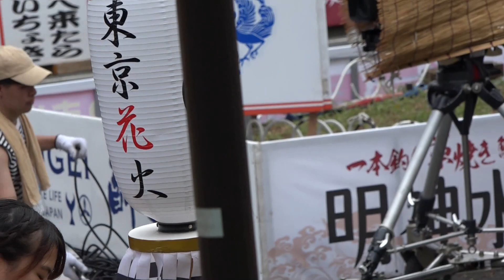第66回よさこい祭り 早稲田大学よさこいチーム 東京花火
チームの紹介
テーマは子ども遊び「だるまさんが転んだ」や「指切りげんまん」など懐かしい気持ちに。学生らしい青春のきらびやかさで観衆を魅了します。